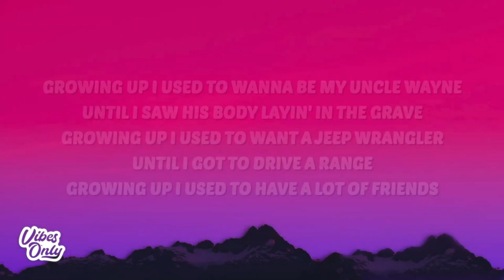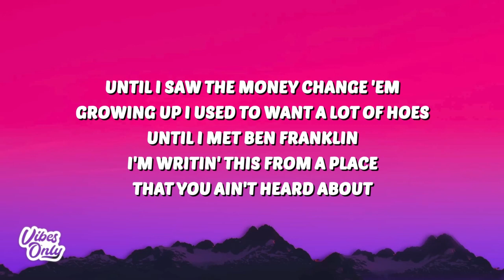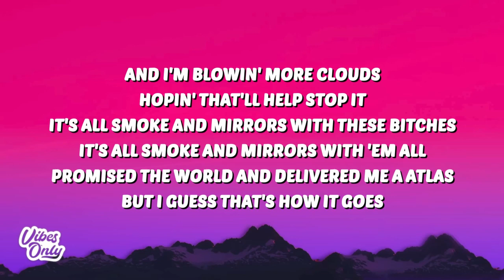The Kid LAROI - Kids Are Growing Up (Part 1) (Lyrics) 1 Hour Loop Version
The Kid LAROI - Kids Are Growing Up (Part 1)